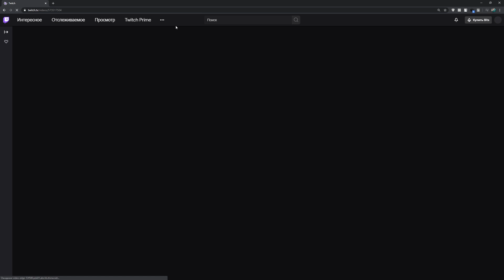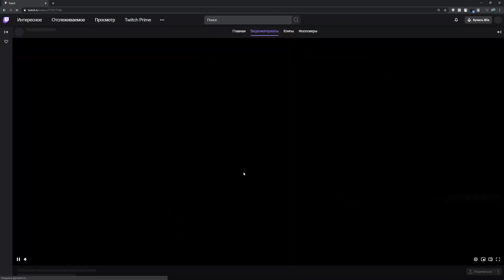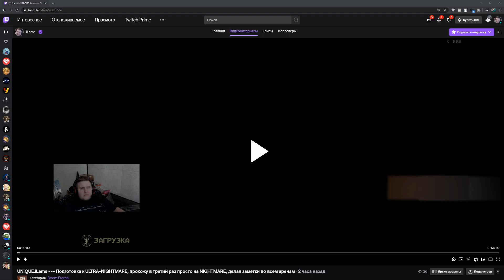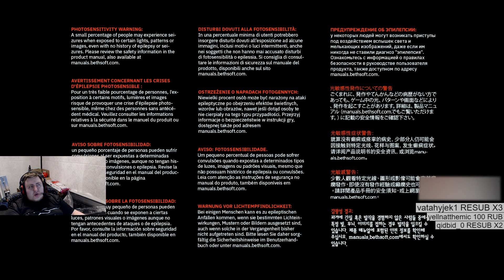ФИНАЛЬНАЯ ПОДГОТОВКА К ULTRANIGHTMARE (23.03.2020)